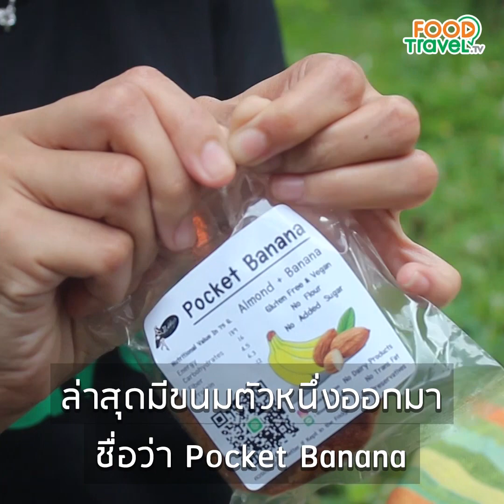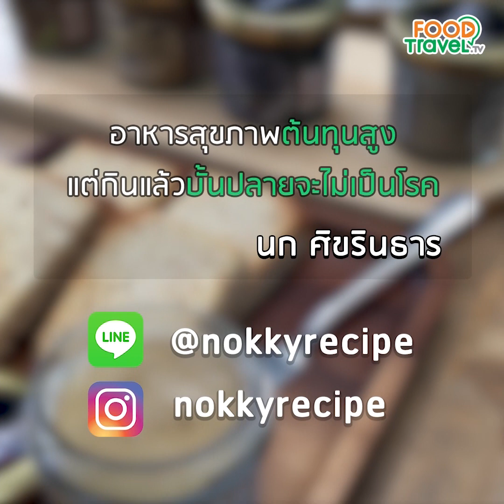นก​ ศิขรินธาร คุยเรื่องอาหารสุขภาพ | Food Featuring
Food Featuring : นก​ ศิขรินธาร

เมื่ออาหารไม่ได้สำคัญแค่ความอร่อย
คุยเรื่องอาหารสุขภาพ กับนักแสดงสาว นก ศิขรินธาร
"คนเราเมื่อแก่ตัวก็มักจะเจ็บป่วย เราต้องกินอะไรที่ไม่ไปก่อให้เกิดโรค.."